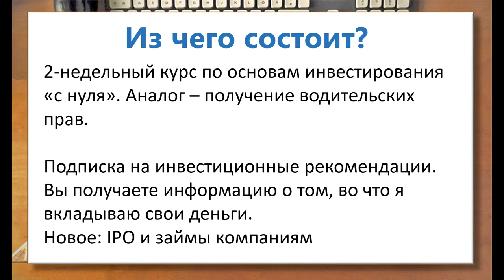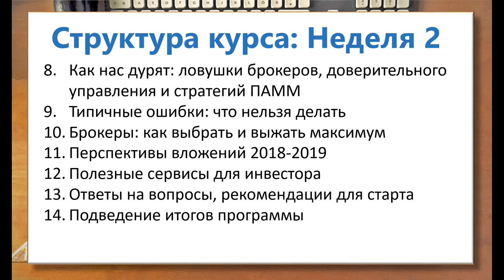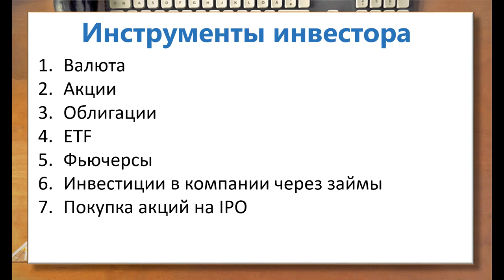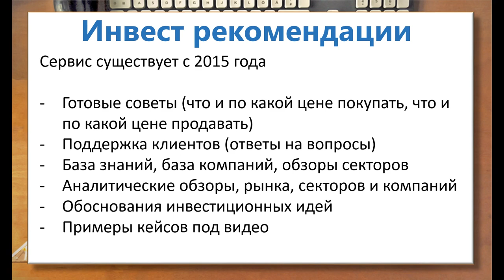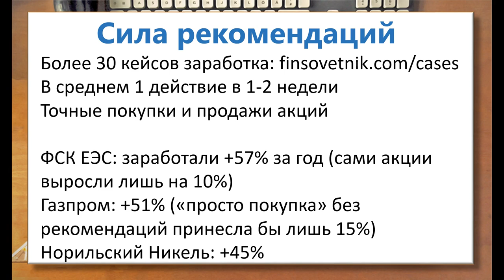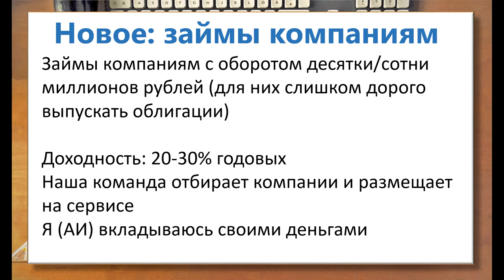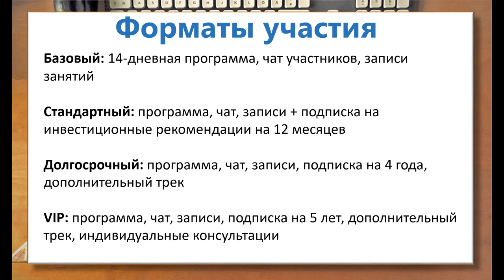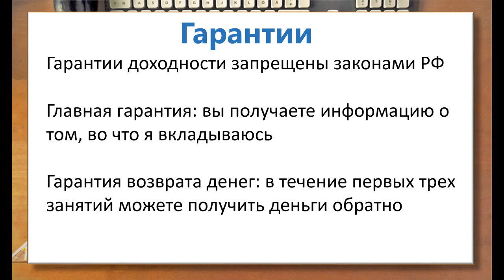Приглашение на июльский Инвестиционный Фундамент (старт 21 июля!)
Старт 21 июля!

Пример кейса: +57% за год на акциях ФСК ЕЭС

Более сотни отзывов!

Гарантия возврата денег: если что-то не понравится, после 3 вебинаров вы можете получить свои деньги назад. Ваше участие безопасно